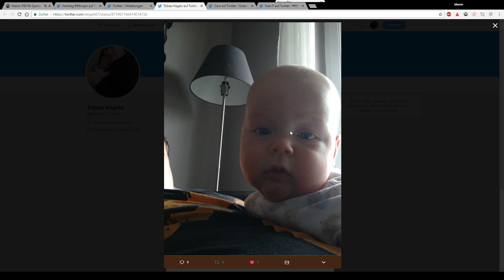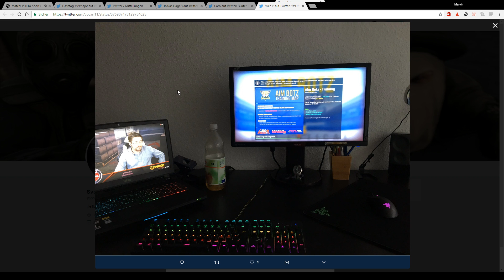PENTA Sports vs. Team EnVyUs - PGL Major 2017 EU Minor - Cobblestone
Heute startet mit dem PGL Major 2017 - EU Minor Qualifier das letzte und wahrscheinlich kompetitivste der Minors. Die deutschen Beteiligten von BIG und PENTA Sports müssen sich gegen gleichstarke Konkurrenten aus ganz Europa beweisen. Auch Team Dignitas zeigt sich nach langem hin und her das erste Mal mit Neuverpflichtung Jorgen 'cromen' Robertsen auf LAN.